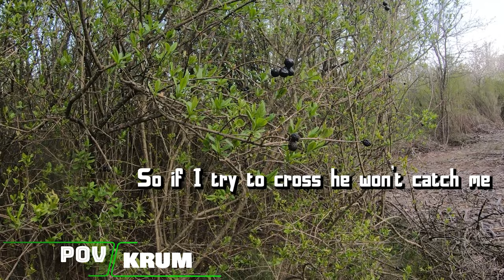Tarkov Scav's outfit in an Airsoft Match + New Camera Angle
Hi guys!

If you enjoyed the video, consider liking it. In this way it will spread to more people and someday youtube can pay off my BBs and gas.

Also I was testing a new angle of the head camera.

We had epic game with around 80 people
and insane milsim scenario. We had to create a lab but we had missing pieces.  After that we had to find different chemical elements on the field but we could extract them to the lab only by a specific briefcase

I was playing with my G&G Armaments CM-16k with upgraded internal parts:

* ASCU Pro Electronic Trigger (Mosfet)
* Iron Polished Cylinder
* 6.03 MadBull: Series SteelBull Precise Barrel - 363mm length
* Airsoft Pro Piston Head

As a Seconday I was running with my Glock 17 WE Gen 3

Come on youtube, put this in your algo, these are fake guns!